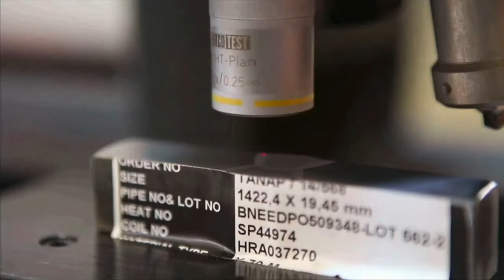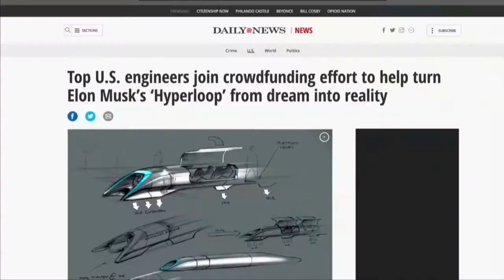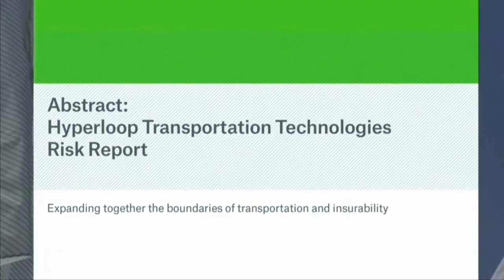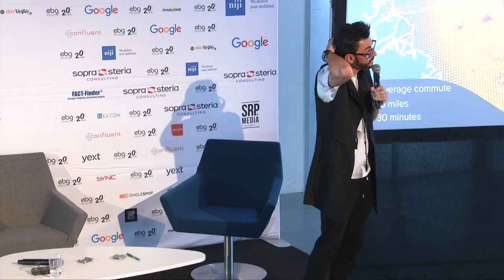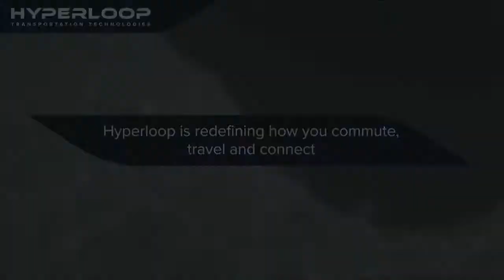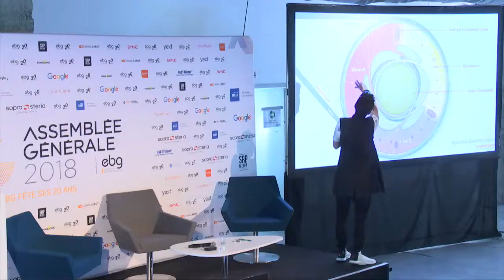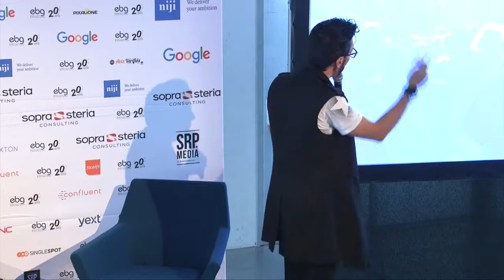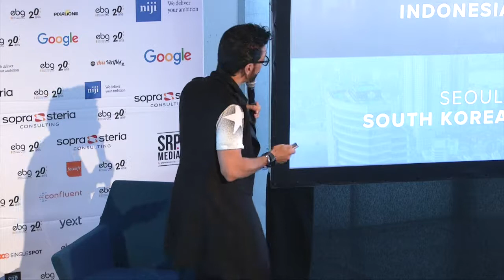Entretien avec Bibop G. Gresta, CEO & Fondateur d'Hyperloop Technologies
Nous parlerons des challenges technologiques et économiques d'Hyperloop et de la première expérimentation actuellement conduite en France, dans la région de Toulouse.

Hyperloop Technologies - Bibop G. Gresta , CEO & Fondateur

Concept
20 ans d'Innovation Numérique

Les évènements organisés par l'EBG recouvrent :

19 commissions tous les mois, qui réunissent chacune de 100 à 300 personnes